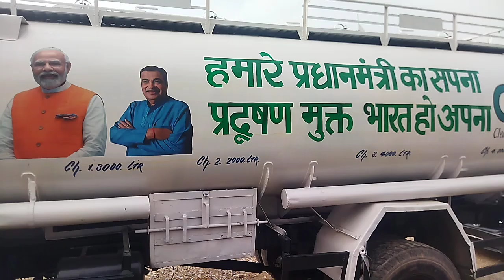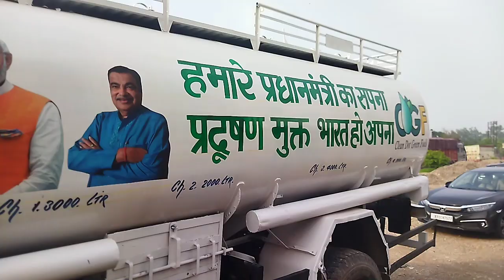10 August 2024